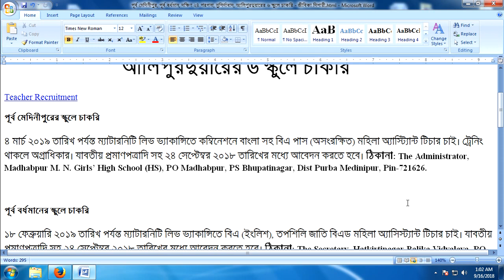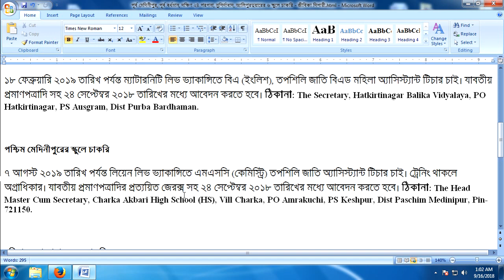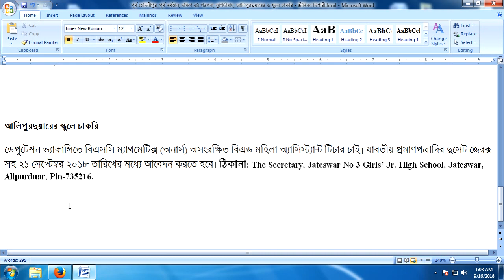East Midnapore Eastern Burdwan South 24 Parganas Mussirabad, Alipurduar's 6 school jobs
পূর্ব মেদিনীপুরের স্কুলে চাকরি
৪ মার্চ ২০১৯ তারিখ পর্যন্ত ম্যাটারনিটি লিভ ভ্যাকান্সিতে কম্বিনেশনে বাংলা সহ বিএ পাস (অসংরক্ষিত) মহিলা অ্যাস্ট্যিান্ট টিচার চাই। ট্রেনিং থাকলে অগ্রাধিকার। যাবতীয় প্রমাণপত্রাদি সহ ২৪ সেপ্টেম্বর ২০১৮ তারিখের মধ্যে আবেদন করতে হবে। ঠিকানা: The Administrator, Madhabpur M. N. Girls’ High School (HS), PO Madhabpur, PS Bhupatinagar, Dist Purba Medinipur, Pin-721626.

পূর্ব বর্ধমানের স্কুলে চাকরি
১৮ ফেব্রুয়ারি ২০১৯ তারিখ পর্যন্ত ম্যাটারনিটি লিভ ভ্যাকান্সিতে বিএ (ইংলিশ), তপশিলি জাতি বিএড মহিলা অ্যাসিস্ট্যান্ট টিচার চাই। যাবতীয় প্রমাণপত্রাদি সহ ২৪ সেপ্টেম্বর ২০১৮ তারিখের মধ্যে আবেদন করতে হবে। ঠিকানা: The Secretary, Hatkirtinagar Balika Vidyalaya, PO Hatkirtinagar, PS Ausgram, Dist Purba Bardhaman.

পশ্চিম মেদিনীপুরের স্কুলে চাকরি
৭ আগস্ট ২০১৯ তারিখ পর্যন্ত লিয়েন লিভ ভ্যাকান্সিতে এমএসসি (কেমিস্ট্রি) তপশিলি জাতি অ্যাসিস্ট্যান্ট টিচার চাই। ট্রেনিং থাকলে অগ্রাধিকার। যাবতীয় প্রমাণপত্রাদির প্রত্যয়িত জেরক্স সহ ২৪ সেপ্টেম্বর ২০১৮ তারিখের মধ্যে আবেদন করতে হবে। ঠিকানা: The Head Master Cum Secretary, Charka Akbari High School (HS), Vill Charka, PO Amrakuchi, PS Keshpur, Dist Paschim Medinipur, Pin-721150.

দক্ষিণ ২৪ পরগনার স্কুলে চাকরি
৯ মার্চ ২০১৯ তারিখ পর্যন্ত ম্যাটারনিটি লিভ ভ্যাকান্সিতে বিএসসি (অনার্স)/ পোস্ট গ্র্যাজুয়েট (কম্পিউটার সায়েন্স) বিএড অ্যাসিস্ট্যান্ট টিচার চাই। যাবতীয় প্রমাণপত্রাদি সহ ২৪ সেপ্টেম্বর ২০১৮ তারিখের মধ্যে আবেদন করতে হবে। ঠিকানা: The Secretary, Krishnachandrapur H/S, PO Krishnacandrapur, Dist 24 Pgs (S), Pin-743354.

মুর্শিদাবাদের স্কুলে চাকরি
ডেপুটেশন ভ্যাকান্সিতে কম্বিনেশনে ইংরেজি সহ বিএ পাস বিএড তপশিলি উপজাতি অ্যাসিস্ট্যান্ট টিচার চাই। যাবতীয় প্রমাণপত্রাদি সহ ২৪ সেপ্টেম্বর ২০১৮ তারিখের মধ্যে আবেদন করতে হবে। ঠিকানা: The Administrator, Kuli K. G. S. Vidyapith, PO Kuli Kandi, Murshidabad, Pin-742168.

আলিপুরদুয়ারের স্কুলে চাকরি
ডেপুটেশন ভ্যাকান্সিতে বিএসসি ম্যাথমেটিক্স (অনার্স) অসংরক্ষিত বিএড মহিলা অ্যাসিস্ট্যান্ট টিচার চাই। যাবতীয় প্রমাণপত্রাদির দুসেট জেরক্স সহ ২১ সেপ্টেম্বর ২০১৮ তারিখের মধ্যে আবেদন করতে হবে। ঠিকানা: The Secretary, Jateswar No 3 Girls’ Jr. High School, Jateswar, Alipurduar, Pin-735216.